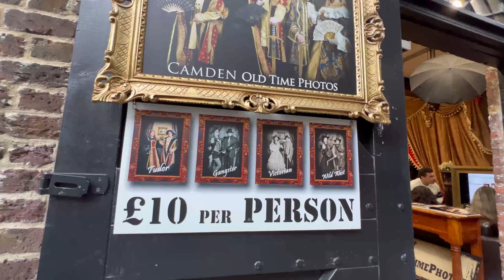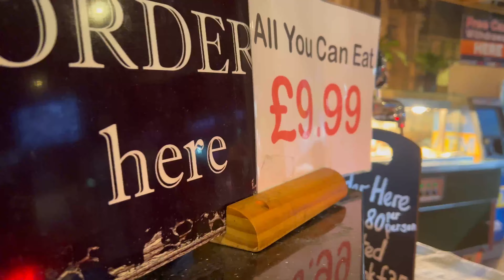A MARKET VLOG MALAYALAM!!!VIBESOFUKLIFE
വീഡിയോയെ പറ്റിയുള്ള അഭിപ്രായങ്ങളും നിർദ്ദേശങ്ങളും കമന്റ് ചെയ്യാൻ മറക്കല്ലേ